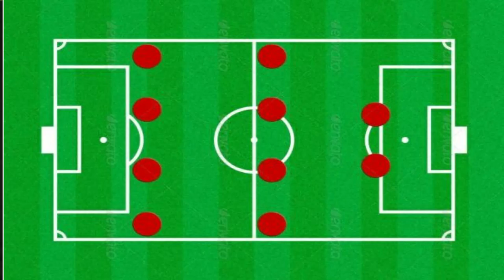kerala blasters vs odisha fc match line up prediction | Suhail don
odisha fc vs kerala blasters isl season 6 last match line up prediction suhail don